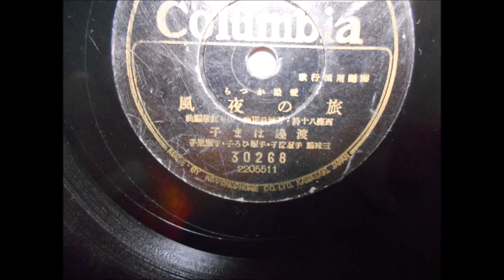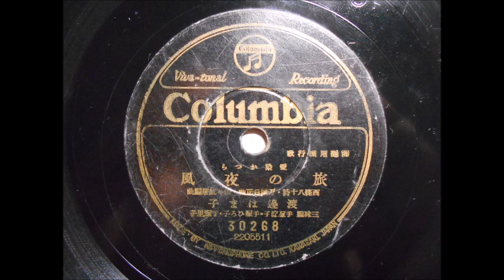渡辺はま子 旅の夜風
渡辺はま子　バージョン　いまだにCD収録されていません